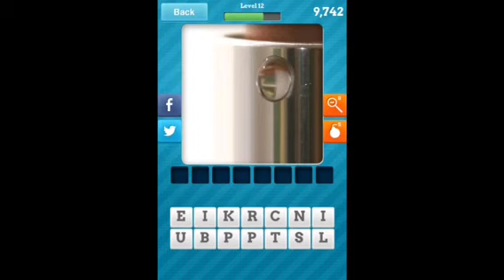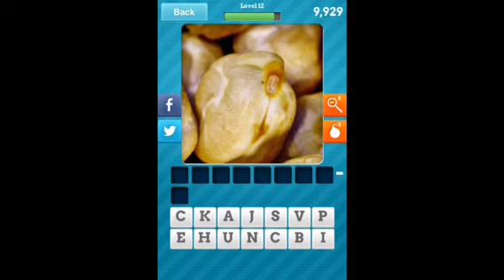Close Up Pics - Level 12 Answers